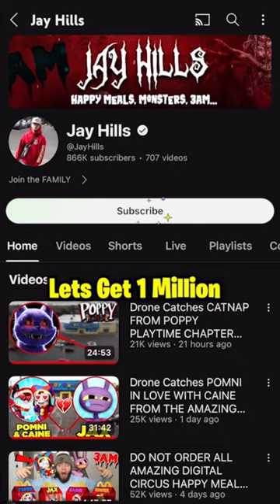THE AMAZING DIGITAL CIRCUS BUT HUMANS IN REAL LIFE!!